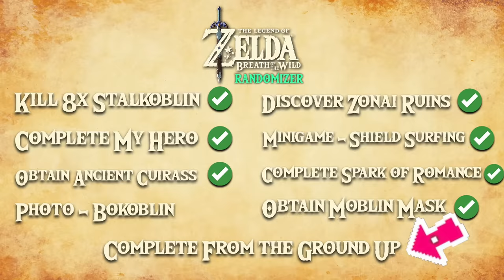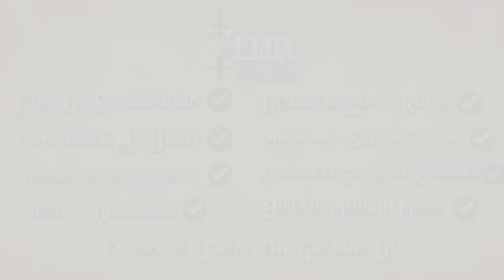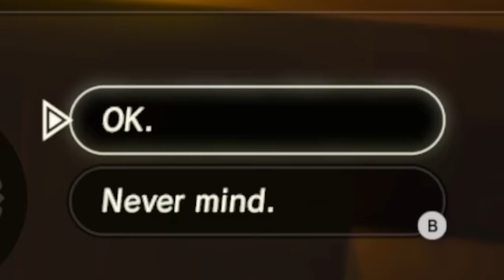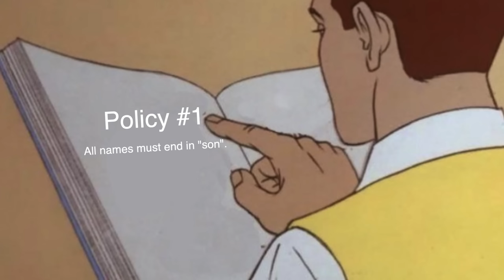This BotW Randomizer HATES me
I WOULD JUST LIKE TO GET THE CAMERA OKAY

Get ready for the WILDEST Randomizer experience you've ever seen with Waikuteru's Breath of the Wild Randomizer! Not only are 90% of key items randomized, but the RANDOMIZER CYCLE will constantly change the environment, drop enemies in your path, give/take items, warp you away, change the time, disable saving and more! It is PURE CHAOS.